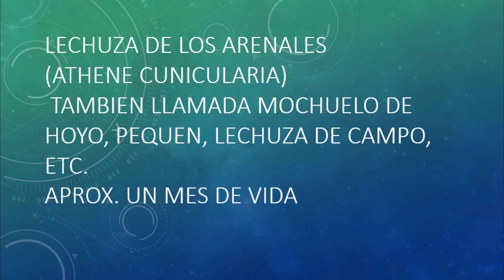LECHUZA BEBE - alimentando a lechuza de los arenales y explicación.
El mochuelo de madriguera (Athene cunicularia) es una especie de ave estrigiforme de la familia Strigidae. Es un búho pequeño y de patas largas que se encuentra en todos los paisajes abiertos de América, ha sido observado en pastizales, áreas agrícolas, desiertos, o cualquier otra área seca libre de vegetación baja. Anidan y descansan en madrigueras, como las excavadas por perritos de la pradera  o por las vizcachas. A diferencia de la mayoría de los búhos, son activos a menudo durante el día, a pesar de que tienden a evitar el calor del mediodía. La mayoría de la caza se sigue haciendo desde el atardecer hasta el amanecer, al igual que muchos búhos, cuando aún pueden usar su visión nocturna y la audición en su beneficio.

Ayúdame a ponerle un hombre :D y si tienes experiencia en lechuzas dame uno consejo, enhorabuena te agradeceré.